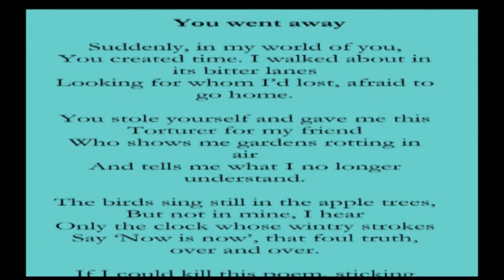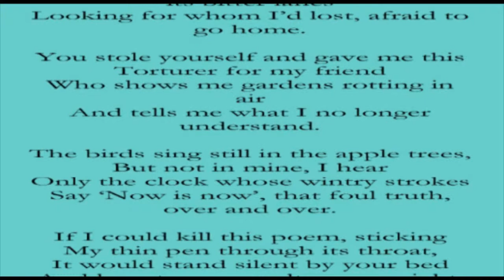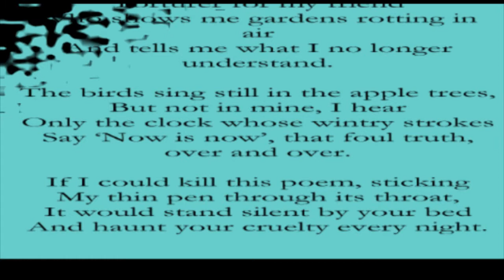Soprano song - You went away - a poem of Norman MacCaig set by Joe St.Johanser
One of Norman MacCaig's poems set by Joe St.Johanser.
Sung by soprano Susan Jiwey acompanied by pianist Elizabeth Shepherd.
From 'Collected poems' (Chatto and Windus).